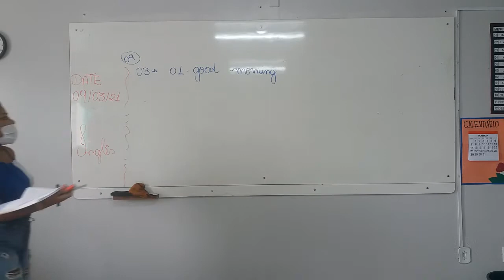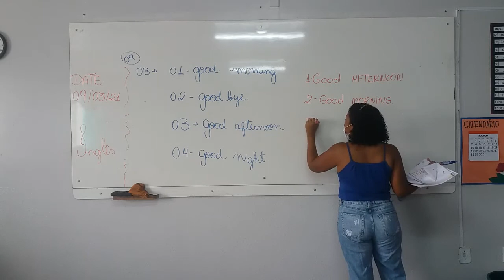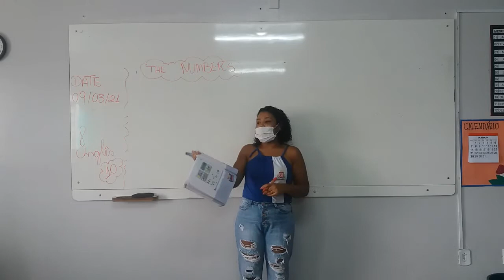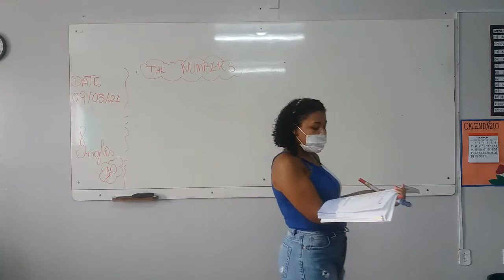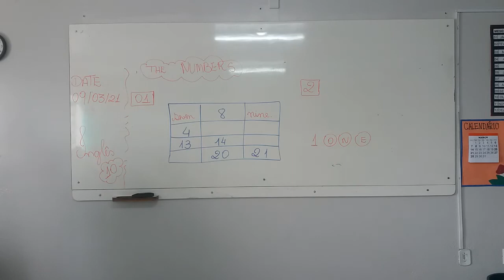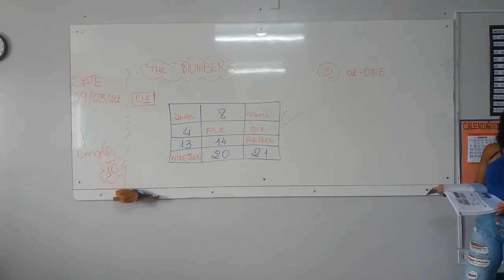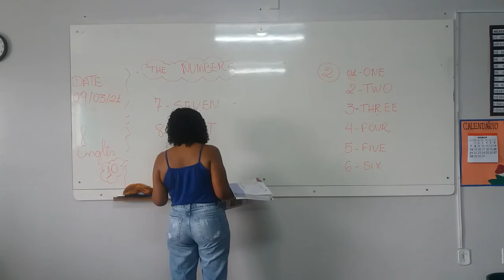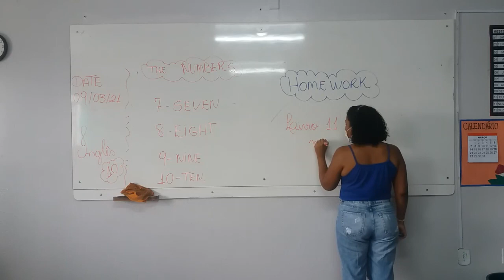3° Ano - Inglês 09.03.2021